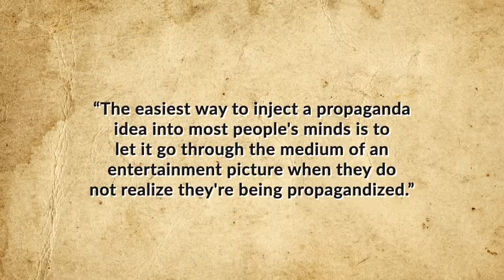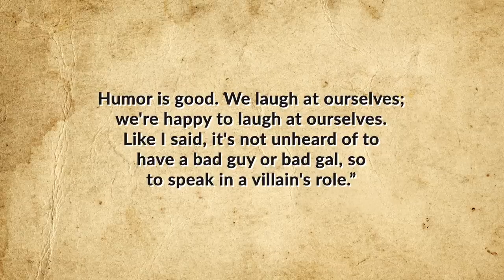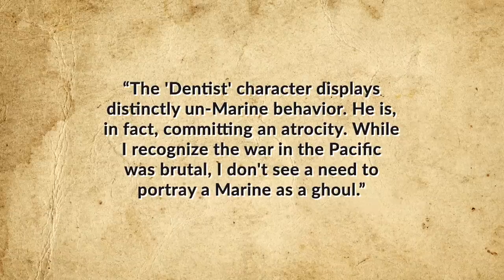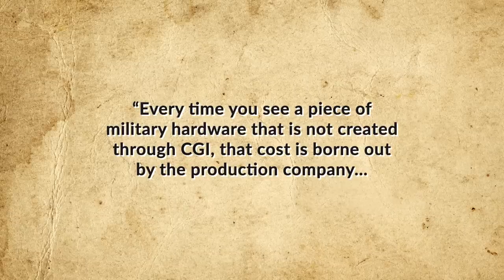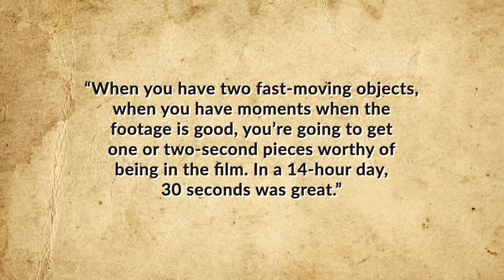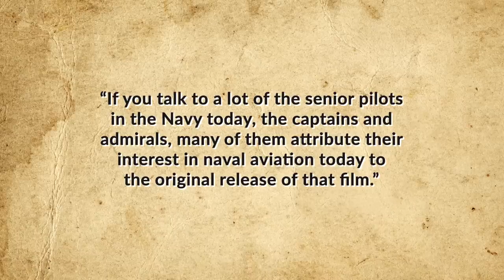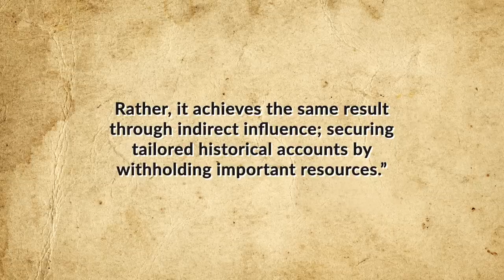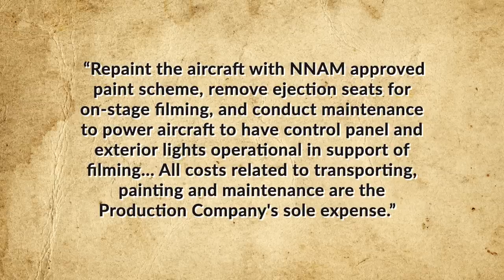How Much Did Top Gun: Maverick Cost the U.S. Taxpayer?